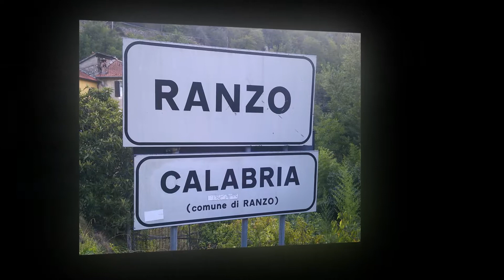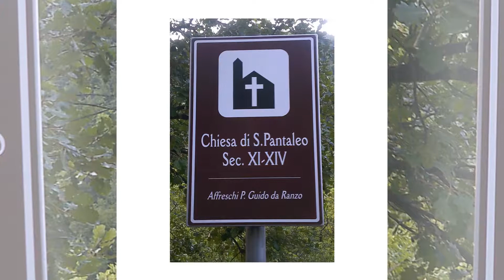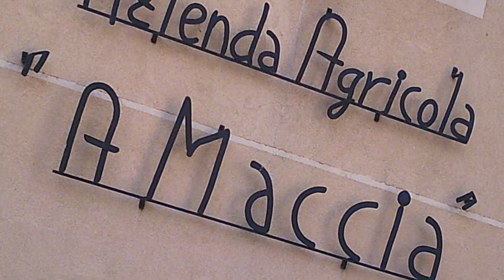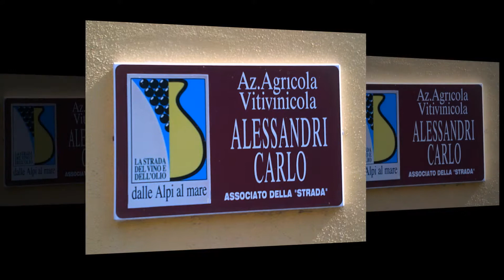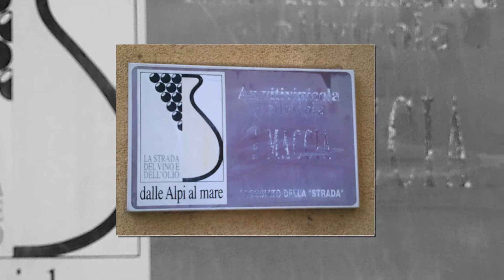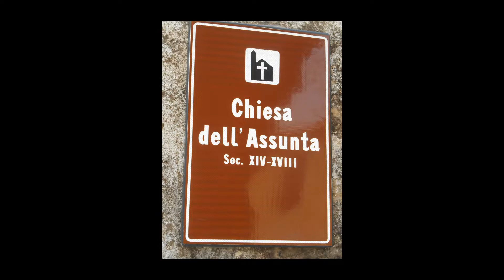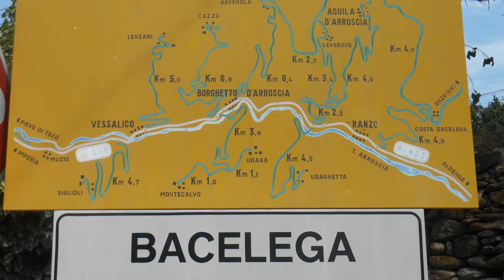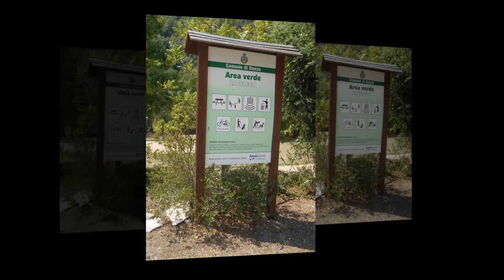FOTO DALLA PROVINCIA DI IMPERIA: Ranzo....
Following the route. (seguendo la strada….)